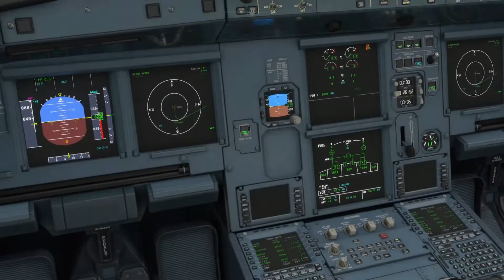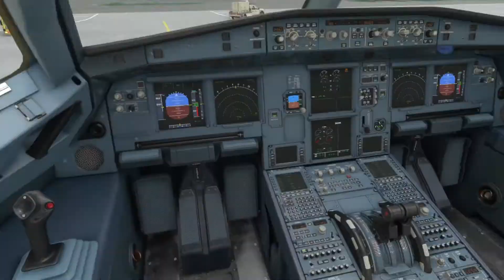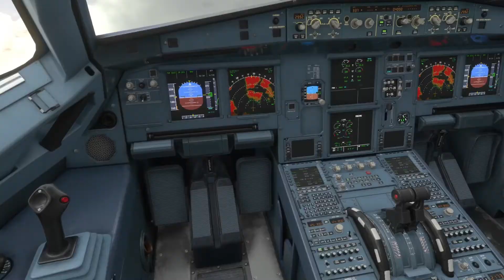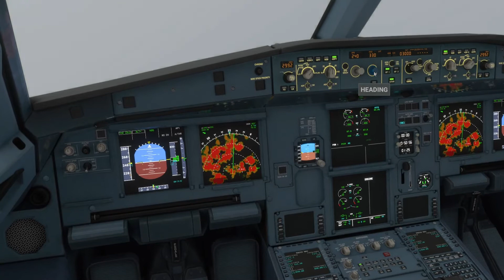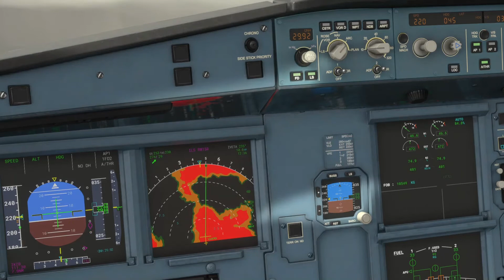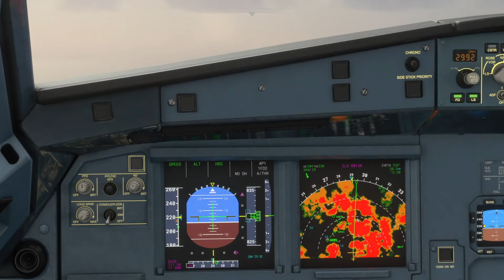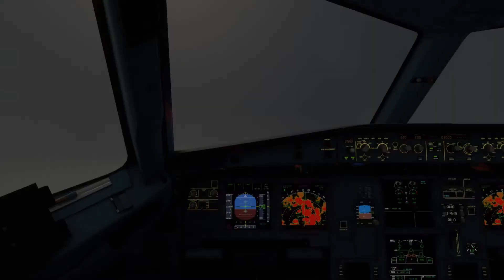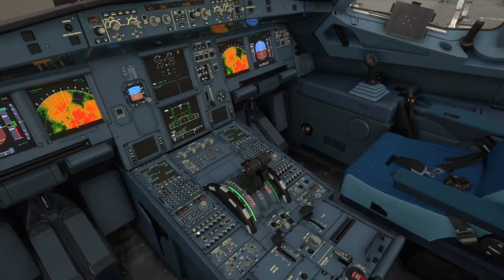Hail (OEHL) To Kuwait (OKBK) MFS2020 Xbox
Flying from Hail, Saudi Arabia (OEHL) To Kuwait (OKBK) MFS2020 Xbox Series S
COLD & DARK, Full flight.

XBox, Game-pass,